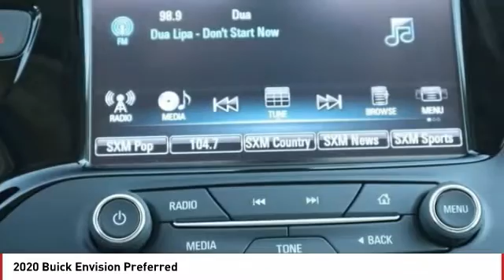2020 Buick Envision Pueblo CO 20151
902 N Santa Fe Ave

You'll love this 2020 Buick Envision. This is a vehicle you'll want to take home. Call and get in touch with Wilcoxson Buick Cadillac GMC directly, and be the first to open the vehicle door today!